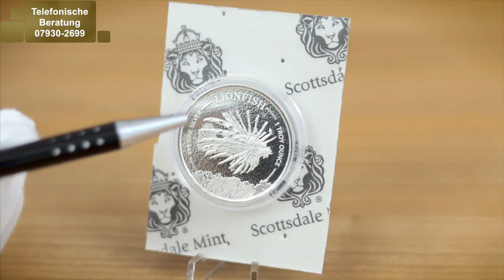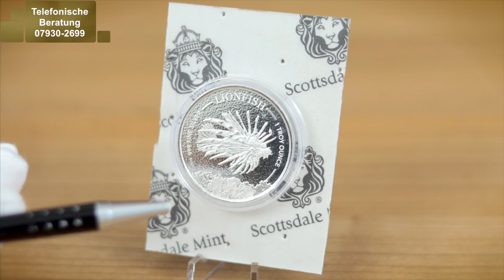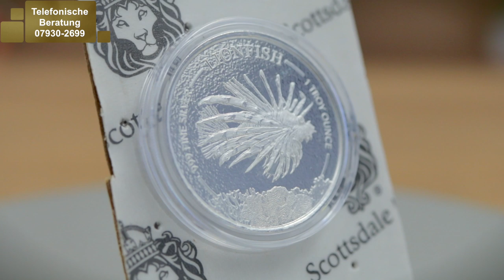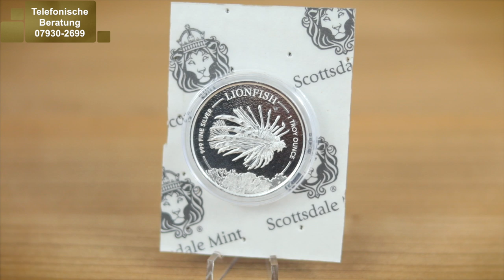1 Unze Silber - Barbados Feuerfisch 2019 - Nur 10.000 Stück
1 Unze Silber - Barbados Feuerfisch 2019 - Nur 10.000 Stück

Diese neue Bullion-Silbermünze des Landes Barbados zeigt einen der einzigartigsten Fische der Karibik, den Feuerfisch. Diese limitierte Münze hat eine außergewöhnlich geringe Auflage von nur 10.000 Münzen weltweit. Ein schneller Ausverkauf steht bereits in Aussicht. Der auf der Münze abgebildete Feuerfisch ist mit dem besonders aufgearbeiteten karibischen Meer im Hintergrund ein echter Hinkucker. Der Name der Münze, die Reinheit und das Ausgabejahr sind auf der Rückseite angegeben.

Wie hat Ihnen das Video über Gold ud Silber gefallen?

Das sind unsere Lieblinge in Gold und Silber!